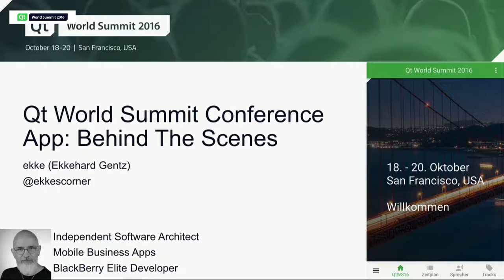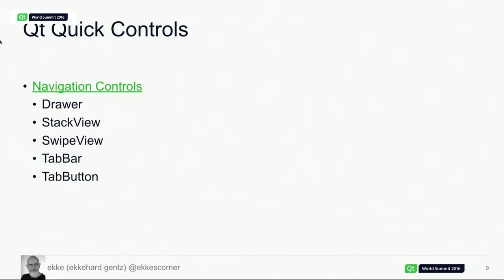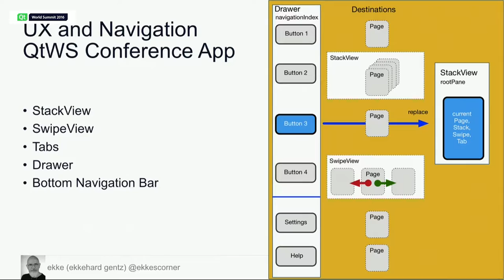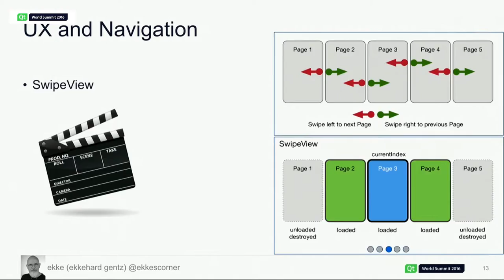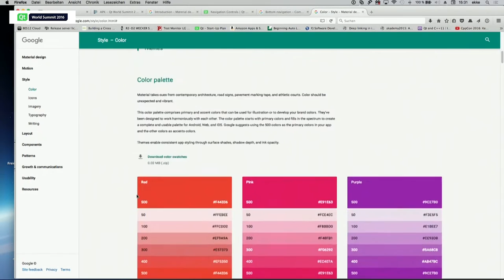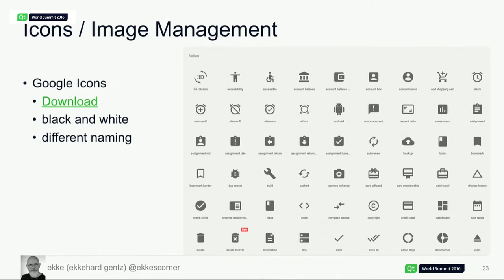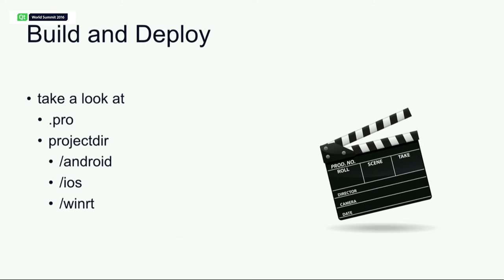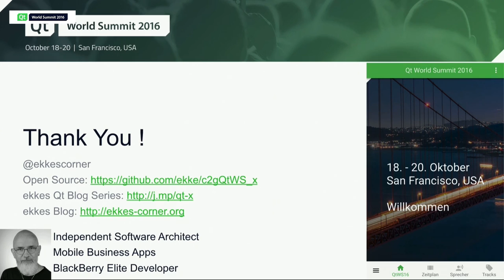QtWS16- Qt World Summit Conference App: Behind The Scenes, Ekkehard Gentz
Day 2 at QtWS16, Ekkehard Gentz "Qt World Summit Conference App: Behind The Scenes"